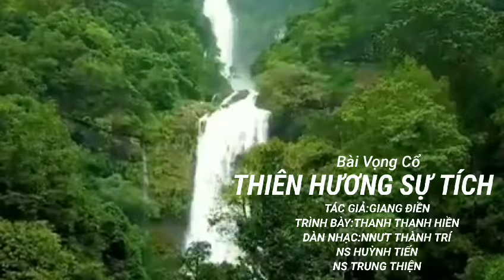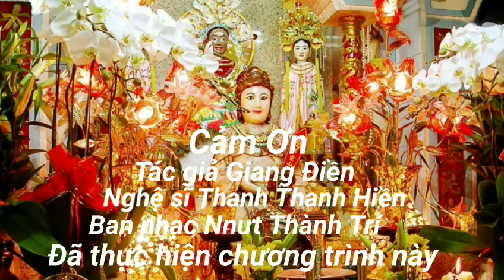Vọng Cổ Thiên Hương Sự Tích - Thanh Thanh Hiền | Official Audio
Follow kênh để đón nhận những ca khúc hay nhất của Thanh Thanh Hiền & Chế Phong

Thanh Thanh Hiền tên thật là Phạm Thị Thu Hiền, sinh năm 1969 tại Hà Nội, trong gia đình mà bố và mẹ đều là nghệ sĩ, trong đó mẹ cô là nghệ sĩ cải lương Kim Thoa. Lên 6 tuổi cô đã lên sân khấu biểu diễn cải lương và thể hiện được năng khiếu từ lúc còn nhỏ.
Vào thập niên 1990, Thanh Thanh Hiền được coi là giọng ca cải lương hạng nhất tại miền Bắc Việt Nam và cũng là người gặt hái huy chương vàng nhiều nhất trong các hội diễn. Tuy nhiên, cô thường là khách mời đặc biệt cho các vở cải lương ở sân khấu miền Nam Việt Nam bởi lối biểu diễn đa dạng, sự chuyển giọng linh hoạt và đặc biệt luôn đảm bảo được những vai nặng ký không phải nghệ sĩ nào cũng làm được.